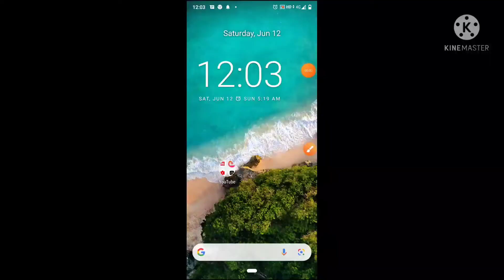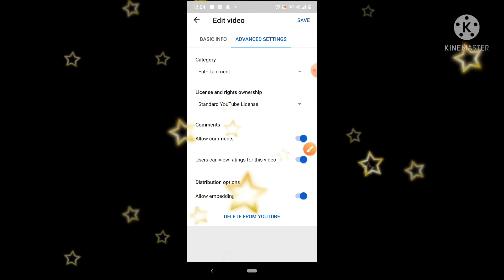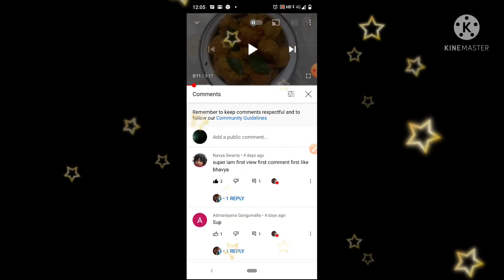How to turn on comment option in YouTube ( in mobile 📲)in Telugu